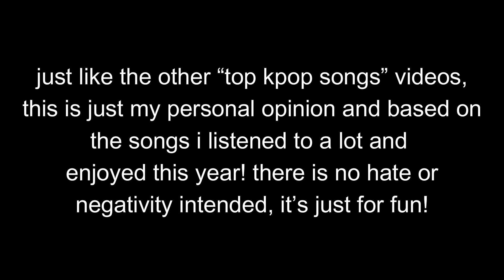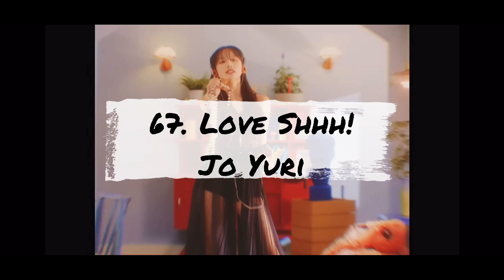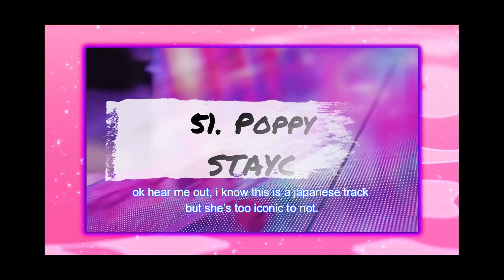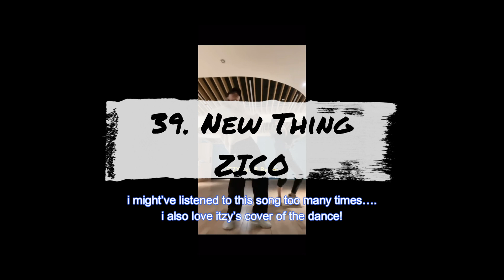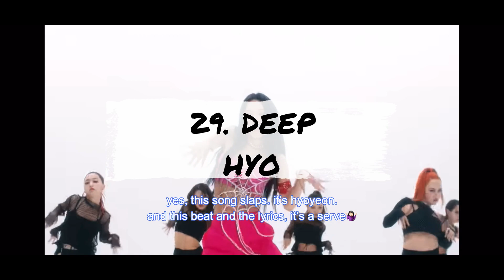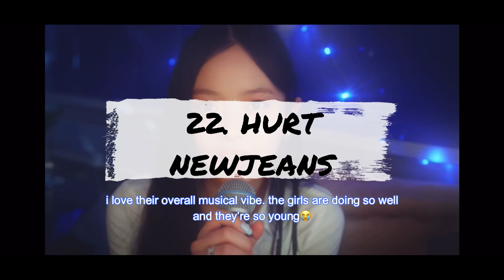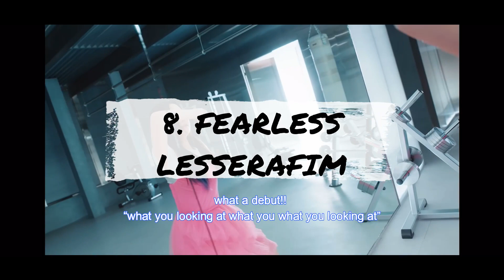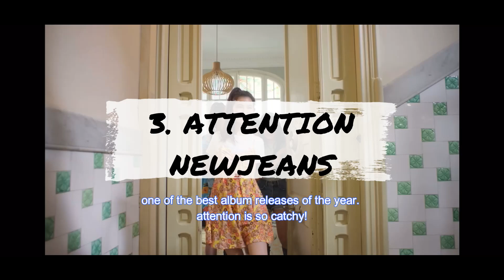my favorite kpop songs of 2022!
Hi everyone! I'm back again to share my top songs of 2022!

twt: ujungzhe